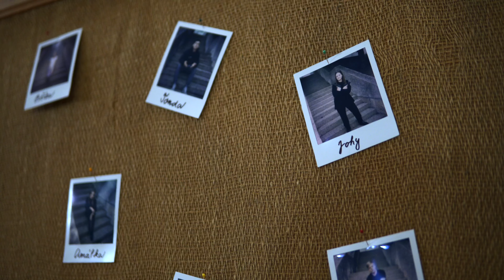Maturitní ples 6.S Gymnázium Český Krumlov - sestřih - 3.6.2022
Sestřih krásného maturitního plesu třídy 6.S Gymnázia Český Krumlov ze dne 3.6.2022